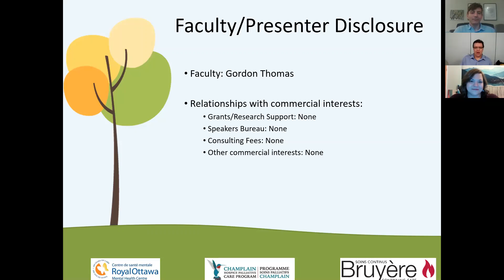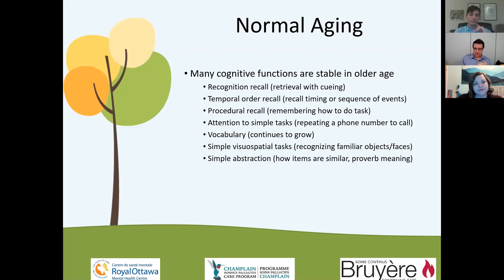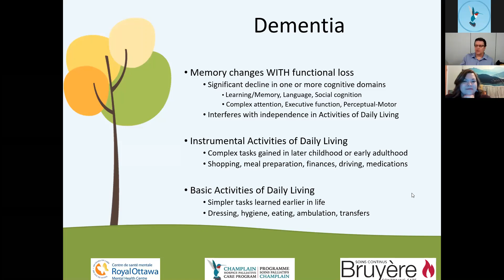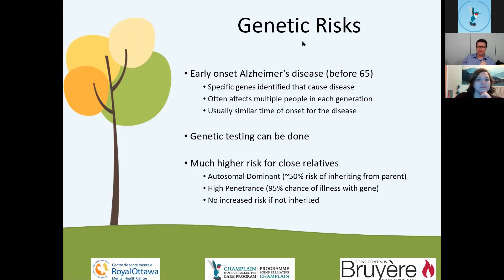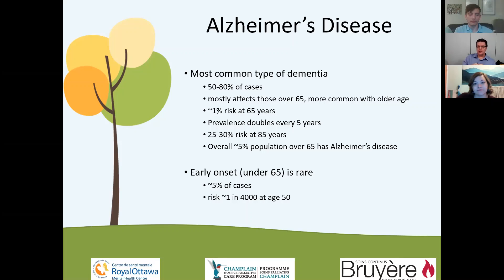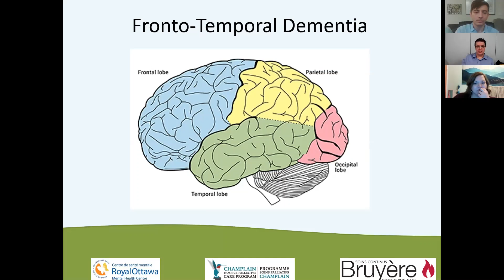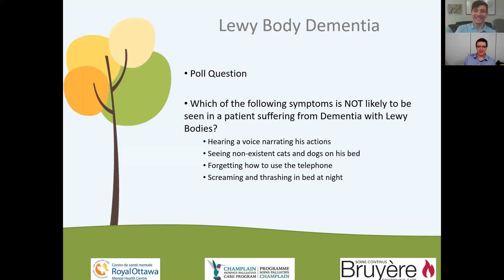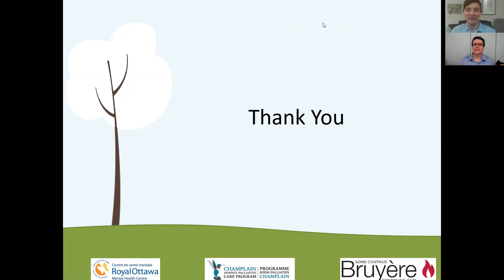Types and Prevalence of Dementia (Dining To Learn)